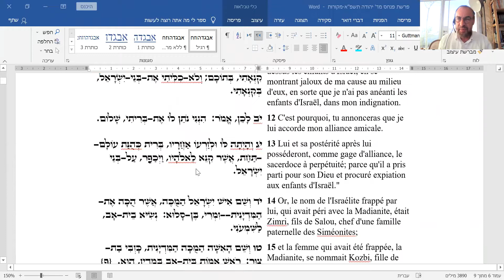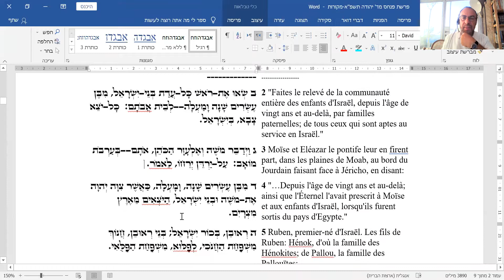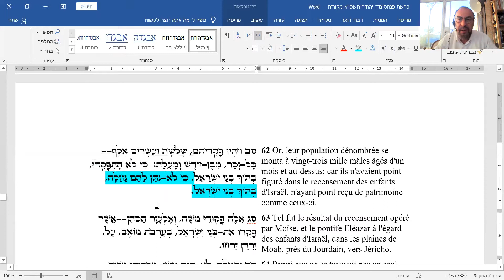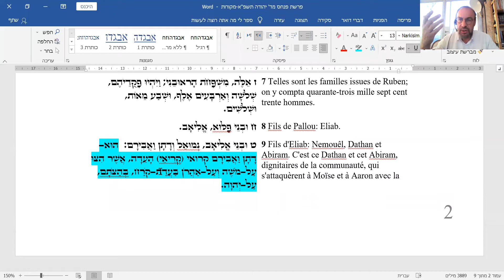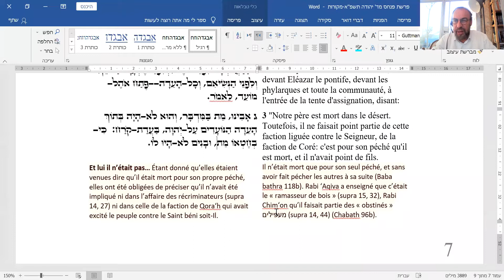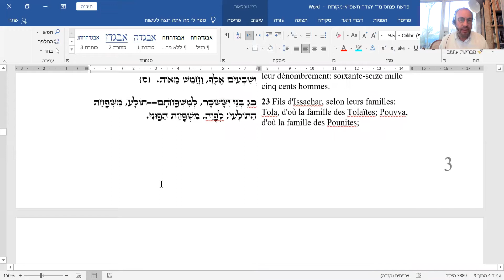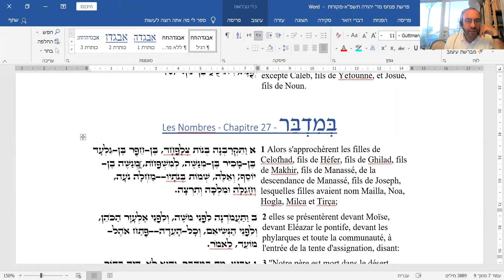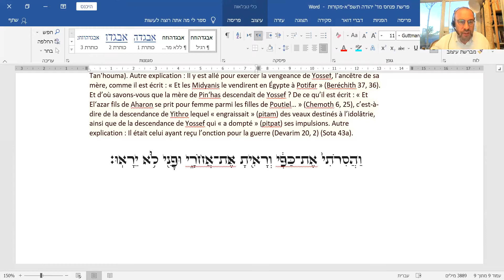Rav akerman : Paracha Pinhas - Le bilan de l'histoire- 01.07.2021